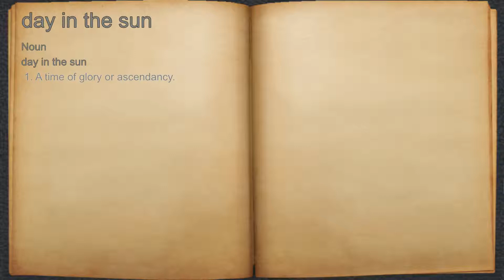What does day in the sun mean?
A spoken definition of day in the sun.

Intro Sound:
Typewriter - Tamskp